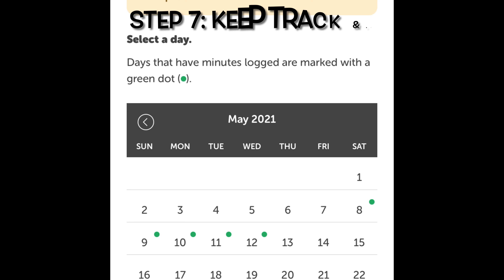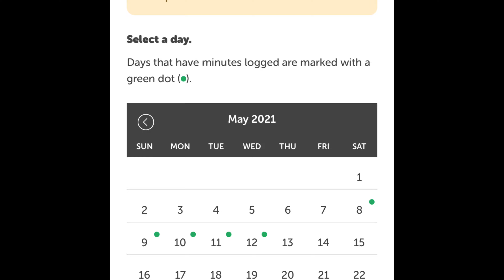Let’s Get Digital with Beanstack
Did you know we are using the Beanstack App for Summer Reading? Learn how to make an account, and start digitally tracking and logging your reading so that you can win badges!